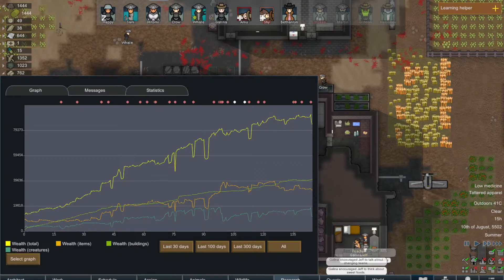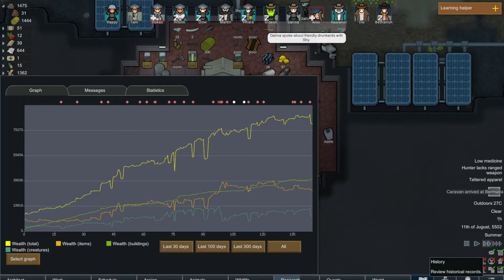Kenshi and the Rim 43 Tech of the Ancients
Our space tourists have crashed on this dangerous world known as Kenshi. Can they get off the planet?

This is Kenshi inspired, so it is heavily modded. All factions are limited to medieval level (I hope) tech, and are modeled after their faction in Kenshi.

There are a few key mods by some great modders that I used here.  All are on the Steam Workshop.

Frost and Fire Just Critters
Rim-Shek
Rim-Skeletons
Rim-Hivers!
Hive Armory
Kenshi Armory
Kenshi Cuisine
Technology Blueprints & Reverse Engineering
WorldEdit 2.0